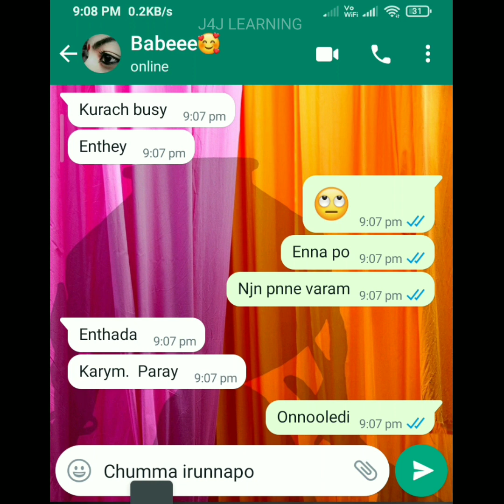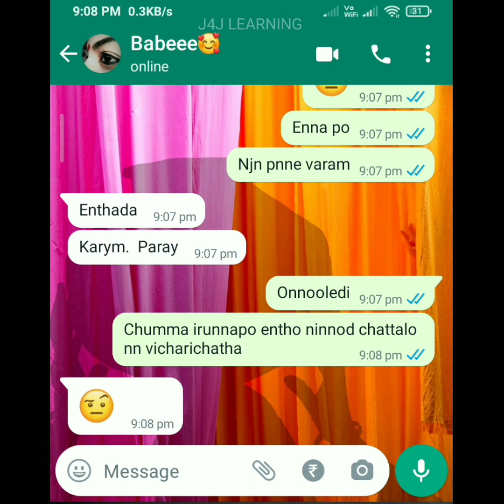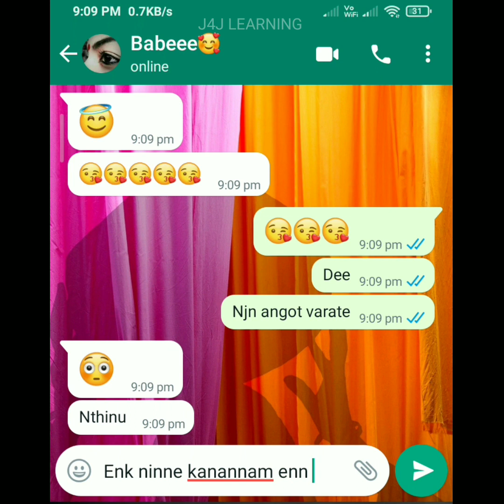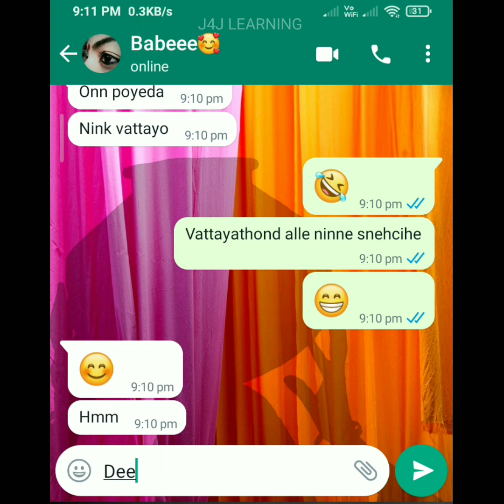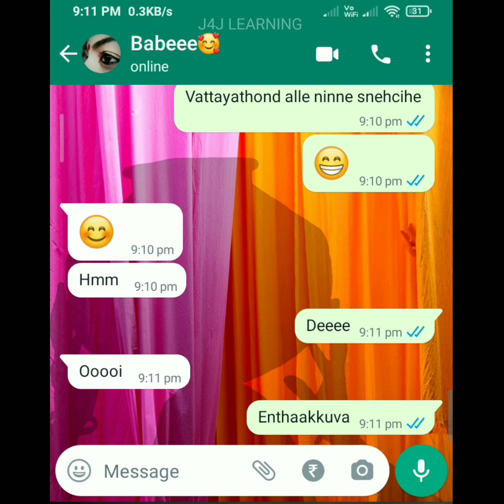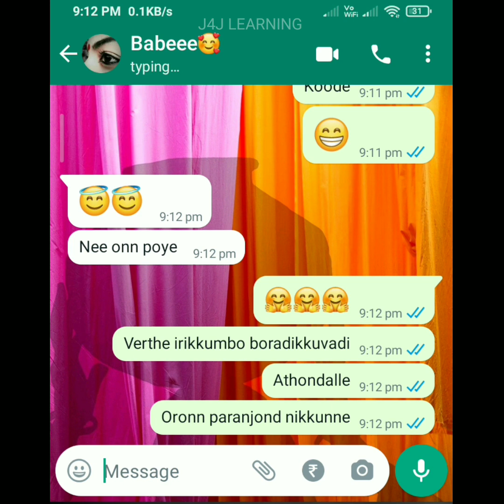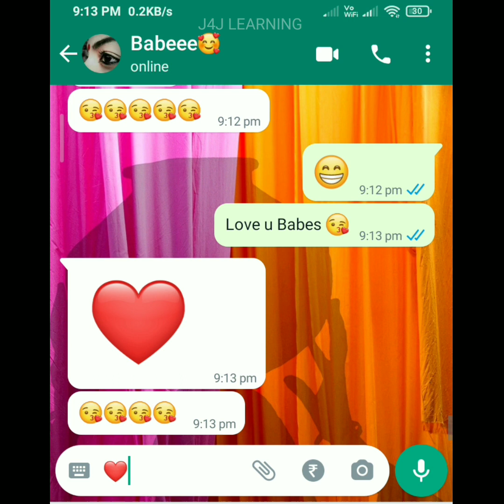Lovers cute WhatsApp chat🥰Love forever ❣️ Lovers secret chat ❤️